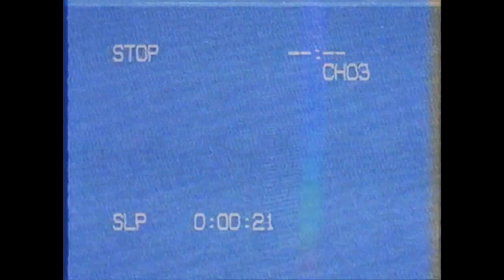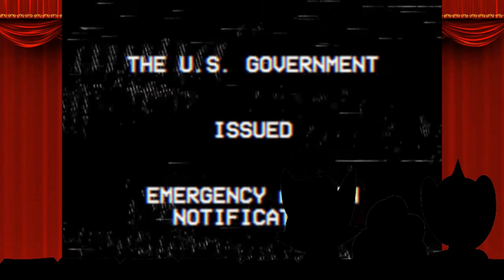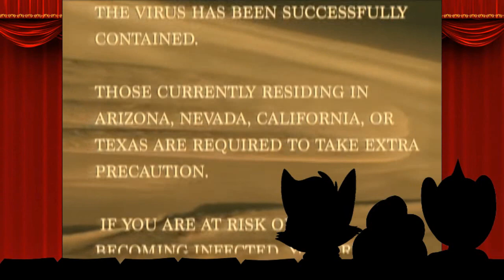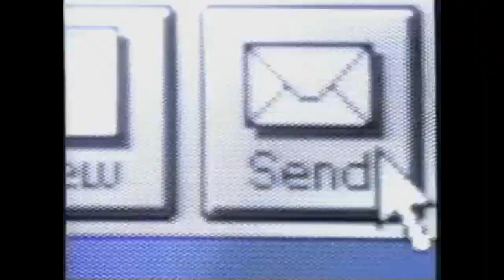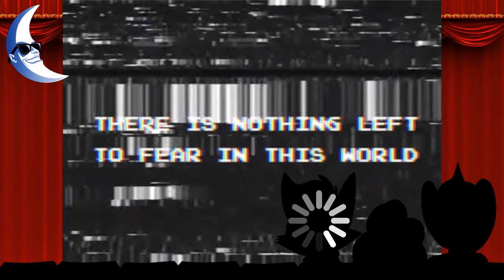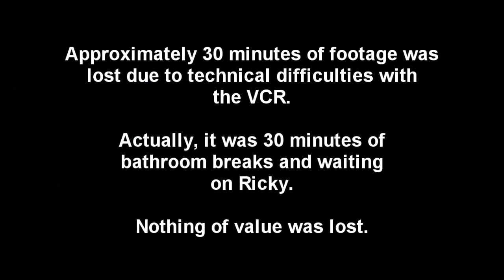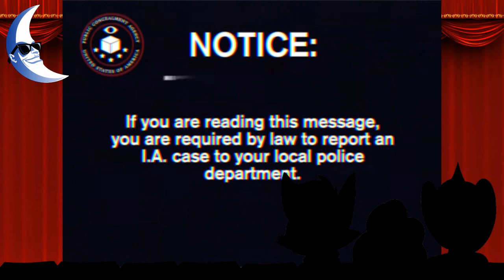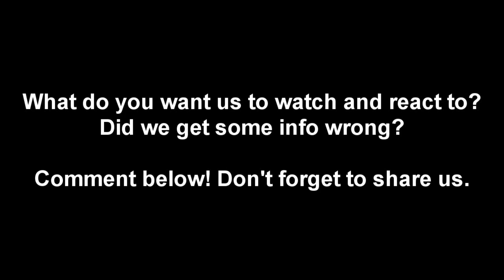Gonzo and Friends Watch Analog Horror: Channel 7 (Epilepsy/Volume Warning)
Edit: Chick privated his playlists due to controversy with Eventide Media Center. I kept copies.
Gonzo shows off the predecessor to Analog Archives, Channel 7. The session was split in two parts that cover two dates. This also contains flashing images, loud noises, and a brief talk of the 1971 Emergency Broadcast System False Alarm.